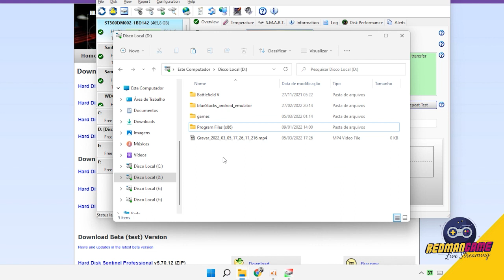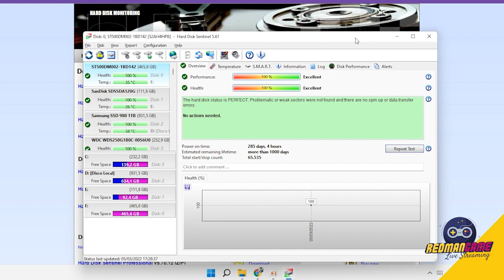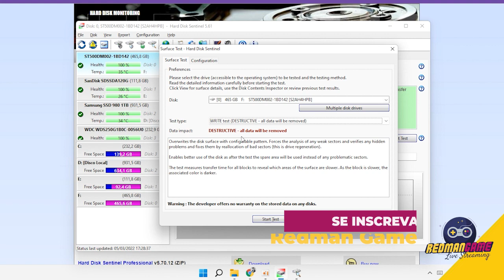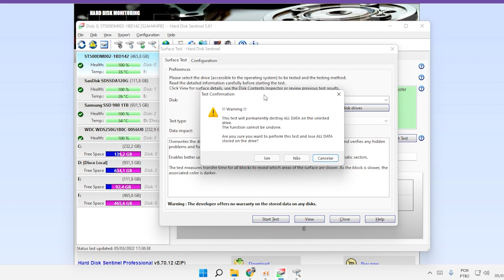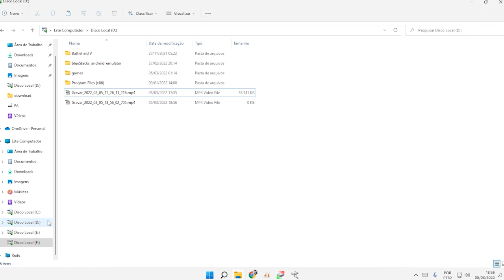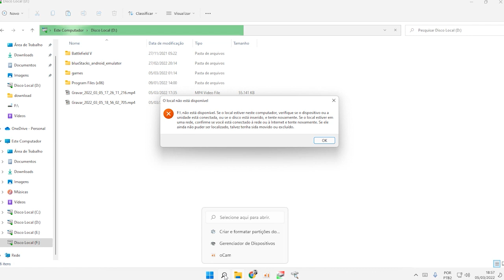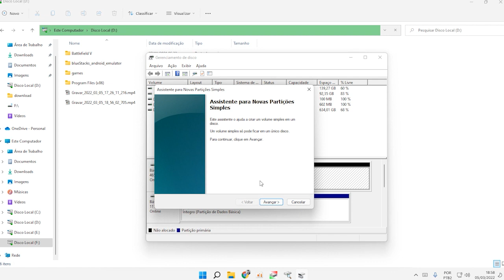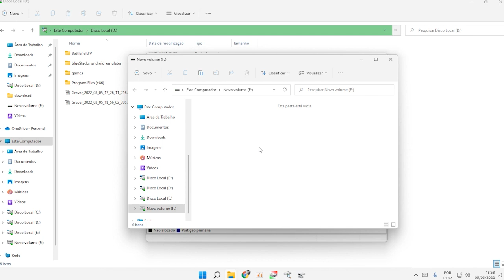Recuperar e Formatar HD zero fill Hard Disk Sentinel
este tutorial serve tanto para formatar um HD em zero fill como também para recuperá-lo caso ele esteja dando problemas com setores danificados.